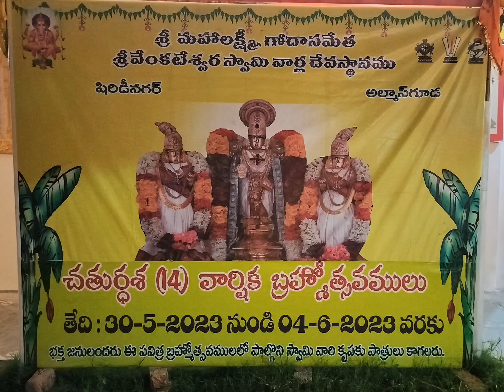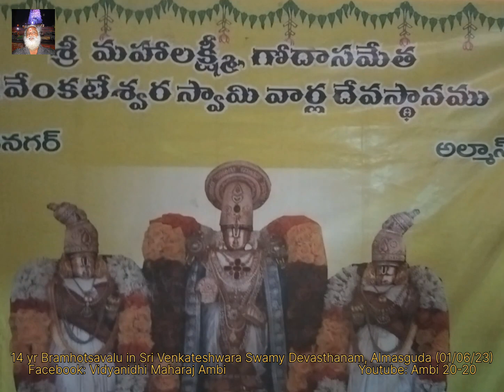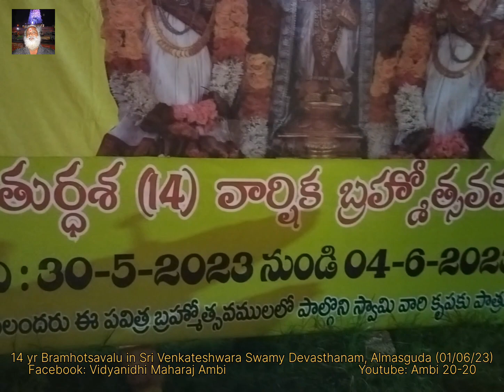14 yr Bramhotsavalu in Sri Venkateshwara Swamy Devasthanam, Almasguda (01/06/23)